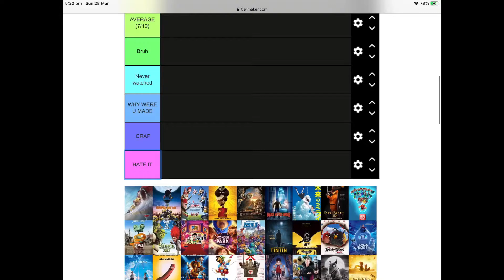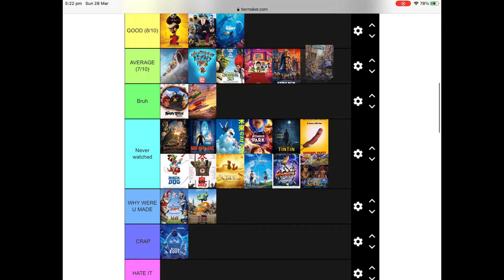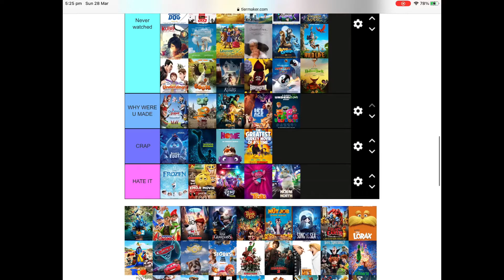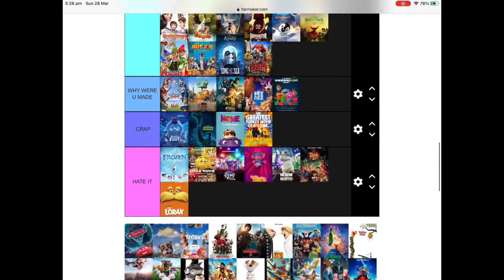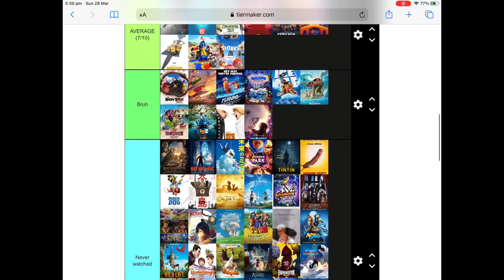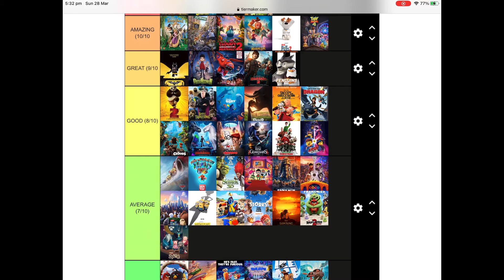Ranking all films from the 2010’s-2019.